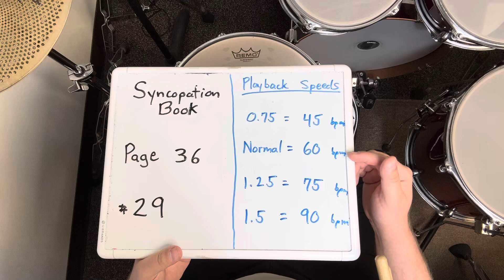Syncopation Page 36 #29